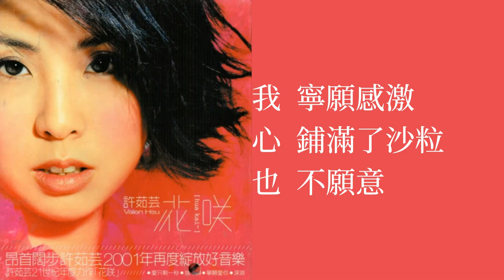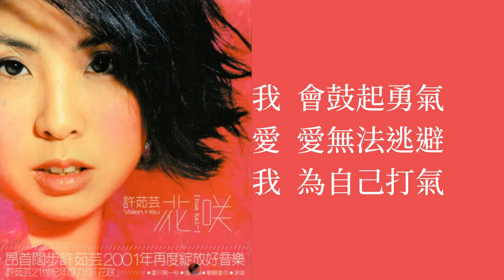許茹芸 Valen Hsu - 寧願愛你 Ning Yuan Ai Ni (歌詞 Lyrics)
收錄自2000年12月28日發行專輯《花咲》

寧願愛你

作詞：林夕
作曲：Freeman Saul/Hitchcock Nicola
編曲：袁述中

我　寧願懷疑　我　寫過的日記　也　不願意　懷疑你

我　寧願忘記　雲　會化成了雨　也　不願意　離開你
誰　我還愛誰　看我　雙眼　這麼看　那麼看　怎麼看都看到你
誰　我還愛誰　聽我　心裡　這麼跳　那麼跳　怎麼跳都關於你

我　寧願感激　心　鋪滿了沙粒　也　不願意　責怪你
我　會鼓起勇氣　愛　愛無法逃避　我　為自己打氣